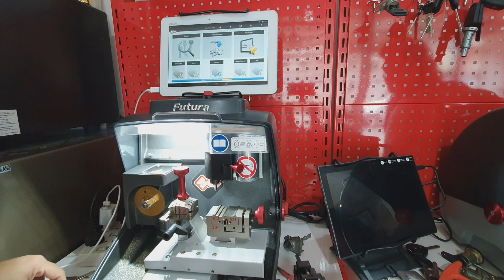ร้านกุญแจที่ออสเตรเลียมีแค่เครื่องเดียวหากินได้